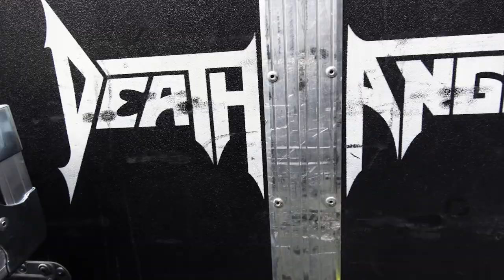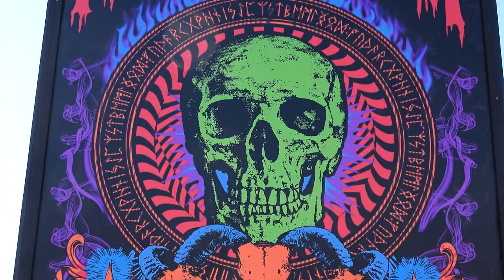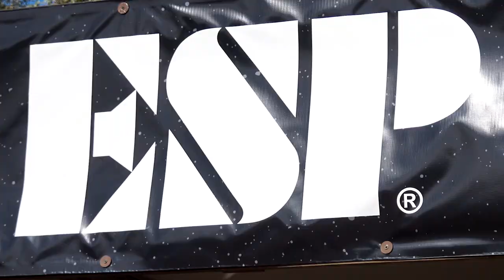ESP Guitars: Aftershock Festival (Sacramento, CA, Oct 7-10, 2021)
ESP was a premier sponsor at the 2021 Aftershock festival in Sacramento, California from October 7-10, 2021. Check out this video and see some of the scenes from inside the ESP All Access Zone tent, The Music Experience, and of course on the stages (and backstages) throughout the fest!